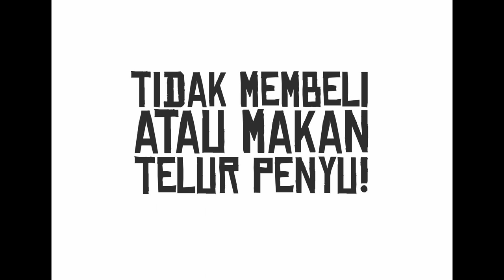'Senyum Penyu, Senyum Kita' : A Turtle Song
May 23rd, 2013 - In conjunction with World Turtle Day today, WWF- Malaysia pays homage to the world's ancient creature and one of Malaysia's iconic species through an original song production, 'Senyum Penyu, Senyu Kita'. Special thanks to:
Singer: Asmidar
Produced by: Kamrul Hussin @ Waklong
Composed and Arranged by: Ijan (Perkusi)
Lyrics by: Arina Amin
Warner Music (Malaysia) Sdn Bhd

Lyrics:
Wahai teman semua
Hayati bersama
Tentang penyu kita
Si penawan dua dunia
Pelbagai Jenis ada
Ciptaan yang Maha Esa
Berjuta tahun wujudnya
Kian lama merentas masa

Ke sini,
Ke sana,
Seluas lautan mereka teroka
Menghias alam penuh ceria
Lagak renangnya penuh gembira
Beribu batu merantau dewasa
Kembali mereka ke darat semula
Menyambung warisan penyeri dunia

Korus:

Lihatlah mereka
Si kecil yang besar jiwanya
Gigih berlari tatkala melihat dunia
Mahu pulang ke lautan semula
Mencari cabaran jelajah sulungnya

Ayuh kawan, teman, insan semua
Ganding tangan
Sulam cinta padu usaha
Usah mereka ditindas manusia
Usah mereka pupus dari dunia

Ayuh jadilah pejuang penyu!
Ayuh beri mereka kebebasan
Sematkan cinta penyu kita
Jangan luput dari ingatan
Jangan putus arus warisan mereka

Sayangi penyu kita
Cintai penyu kita
Kasihnya mereka
Pengubat dunia
Senyum mereka
Senyum kita

Ke sini,Ke sana,
Menghias alam penuh bermakna
Lagak renang yang serba ceria

Korus:
Lihatlah mereka

Sayangi penyu kita
cintai penyu kita
kasihnya mereka
pengubat dunia
senyum mereka
senyum kita